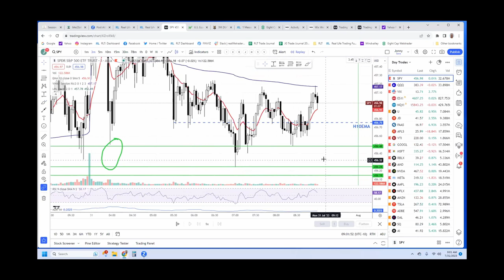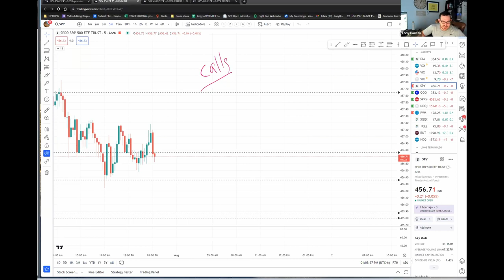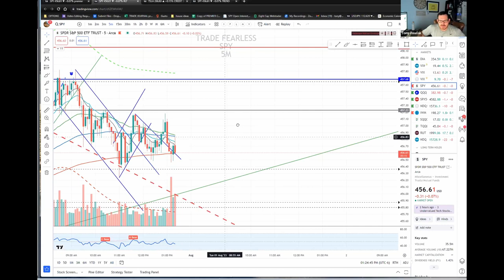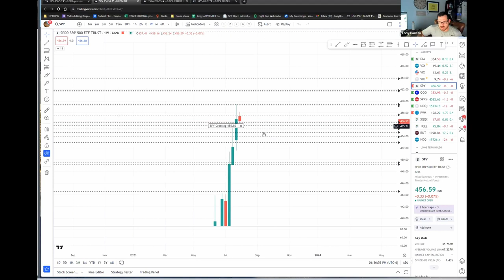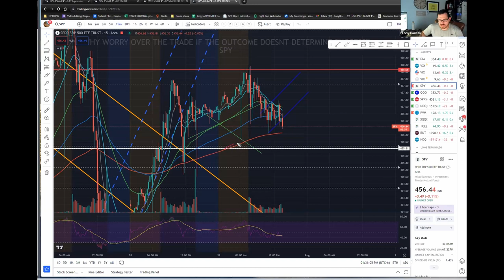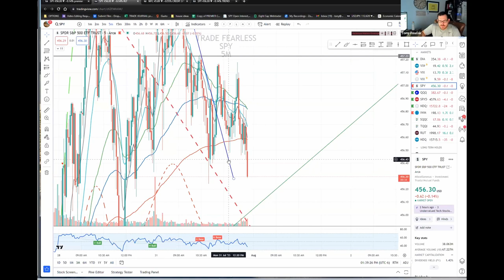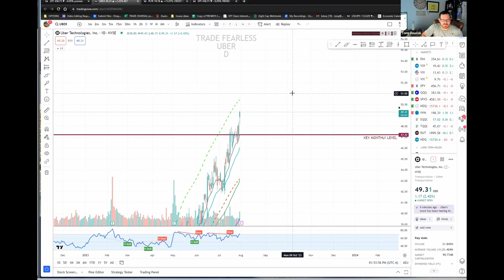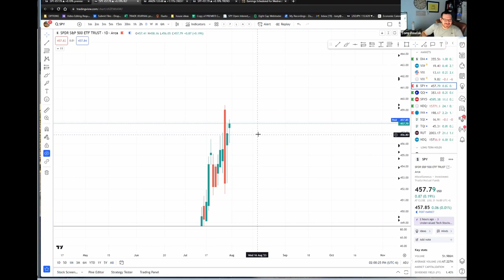Master Stock Trading: Live Session with Tony Pawlak | Real Life Trading Open House July 31 2023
Welcome to our bi-annual open house at Real Life Trading! This is your all-access pass to experience a day in our community room, led by Tony Pawlak. This video is uncensored and unedited, providing you with a genuine, behind-the-scenes look at our trading community.

In this session, Tony dives deep into the world of stock trading, sharing insights and strategies that can help both beginners and seasoned traders. Whether you're just starting out or looking to refine your trading skills, this video is packed with valuable information.

🔹 Beginner in stock trading?
🔹 Intermediate trader? Enhance your skills
🔹 Advanced trader? Take it to the next level
🔹 Interested in day trading? Learn the ropes
🔹 Want to trade futures?

Dreaming of a funded account? Learn how you can get 200k to trade

Join us in our journey of mastering the StockMarket. Happy Trading and DayTrading!